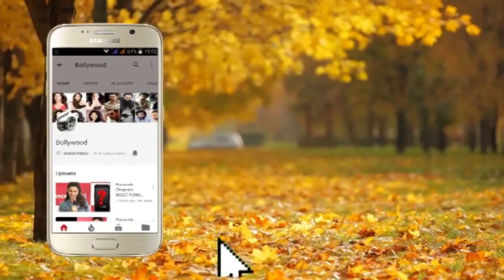Katrina Kaif Looks Stunning In BLACK Spotted At Mumbai Airport